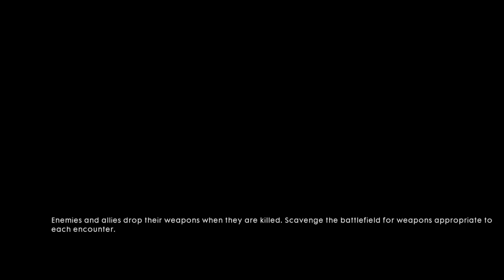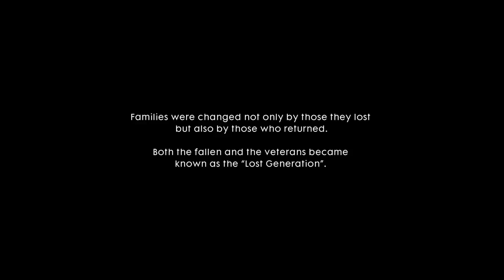Battlefield 1 i found him part 35